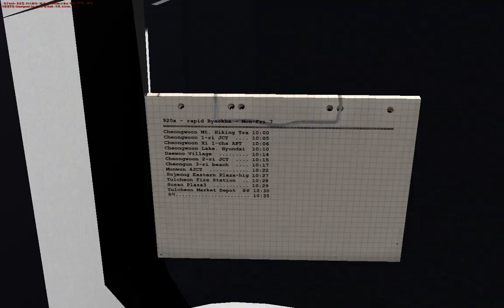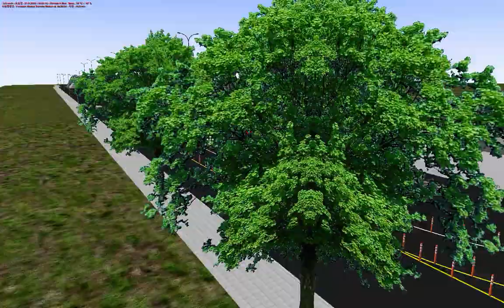OMSI2 [Yulcheon] 920X번 율천이마트 방향 운행영상 (Daewoo NEW BS106 NGV .2017)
OMSI2 Yulcheon

노선(Line) : 920X
맵(Map) : Yulcheon
버스(Bus) : Daewoo NEW BS106 NGV .2017